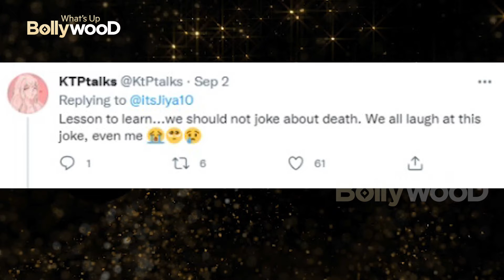SALMAN KHAN JOKES😡 ABOUT SIDHARTH SHUKLA DEMISE, SALMAN NOT SO FUNNY ACT😡 BIGG BOSS Scene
SALMAN KHAN JOKES ABOUT 😡😡SIDHARTH SHUKLA DEMISE,
SALMAN FUNNY COMMENT ON THE DEATH OF SIDHARTH SHUKLA
NOT SO FUNNY SALMAN KHAN😡

NEW UPCOMING MOVIES, NEW UPCOMING SHOWS
NEW UPCOMING VIDEOS, NEW STATUS VIDEO

Latest Bollywood NEWS in ENGLISH TODAY,
LATEST UPDATES in ENGLISH of BOLLYWOOD